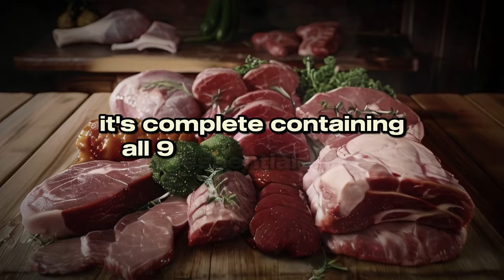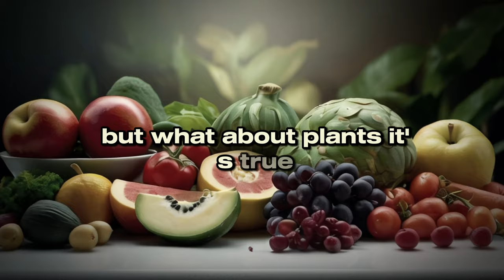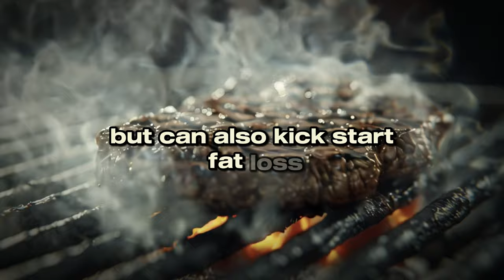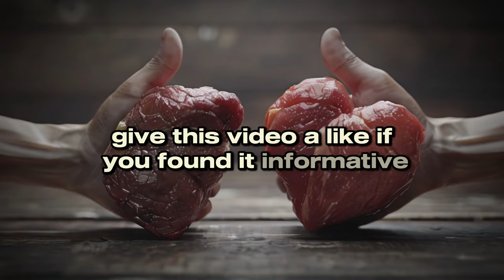Meat Diet vs. Plant-Based Diet: Which Is Best?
🥩🆚🌱  Prepare for the Clash of the Titans! Get ready to embark on an epic journey through the heart of the diet battleground. In this thrilling showdown, we unravel the long-standing debate between meat-based and plant-based diets, exposing the hidden truths that could revolutionize your health journey. Brace yourself for a whirlwind of emotions as we delve deep into the intricacies of nutrition and unveil the secrets behind your plate.

00:00 Introduction 🌟
00:11 The Controversial Nutritional Showdown 🥊
00:32 Meat: The Powerhouse of Nutrients 💪
01:11 Plants: Packed with Vitamins and Antioxidants 🌿
01:27 Satiety: The Role of Protein and Fat 🥩
01:49 Simplicity: Turning the Carnivore Diet into an Appealing Option 🍖
01:57 Digestive Health: Eliminating Irritants and Finding Relief 🩺
02:13 Blood Sugar Spikes: A Low Carb Approach to Stabilize Levels 📉
02:24 Anti-Inflammatory Effects: Exclusion of Plant Compounds 👣
02:38 Weight Loss: High Protein and Fat Content Kickstart Fat Loss ⚖️
02:59 Personal Success Stories: More Energy, Less Snacking 🌟
03:10 Conclusion: The Game-Changing Benefits of Nutrient-Dense Meats 🎮

🤯 Shocking revelations about the impact of meat and plants on your health.
💡 Insider insights into the science behind these dietary choices.
🌟 Inspiring success stories of individuals who have transformed their lives through diet changes.
🤔 Thought-provoking discussions on the pros and cons of each approach.
This isn't just any debate; it's a battle for your well-being! Don't miss out on the chance to arm yourself with knowledge that could shape your future. Click now to witness the ultimate diet showdown and discover which path is right for you! 💥🔥